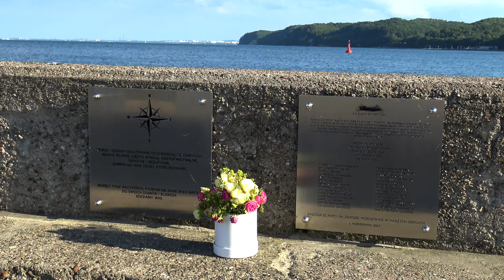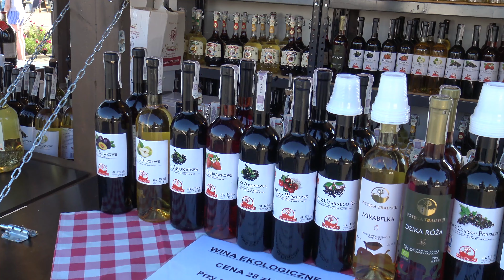Jarmark Morski+ Molo Południowe Gdynia 2021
--4k-- 26 czerwca 2021 Wieczór na Skwerze, polecam gorąco